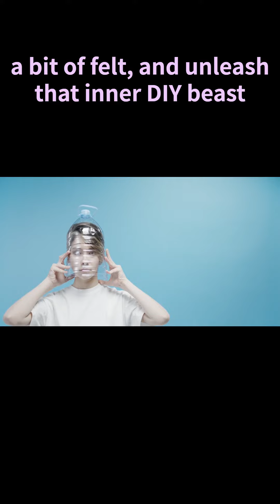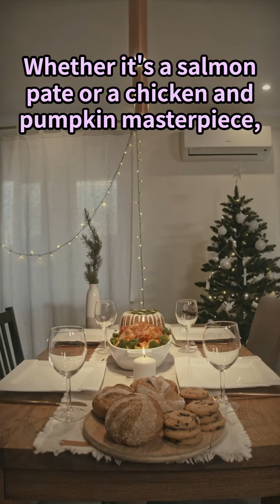Celebrating National Cat Day😻👩‍❤️‍👨, Unique Celebration Ideas